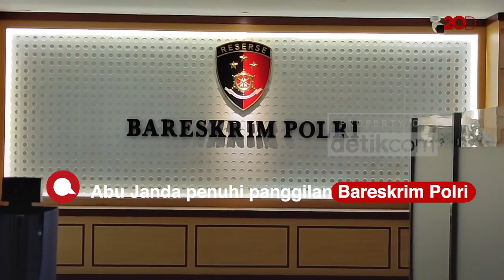Penuhi Panggilan Bareskrim Polri, Abu Janda: Nanti Kita Lihat!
Permadi Arya atau Abu Janda memenuhi panggilan Bareskrim Polri pagi ini. Dia akan menjalani pemeriksaan terkait cuitan yang diduga rasisme ke Natalius Pigai.
Pantauan detikcom, Kamis (4/2/2021), Abu Janda tiba di Bareskrim pada pukul 09.51 WIB. Dia datang ditemani beberapa orang.

Abu Janda datang dengan mengenakan hoodie berwarna biru dongker. Tak lupa blangkon hitam juga dia pakai di kepalanya, sama seperti ketika memenuhi panggilan Bareskrim pada Senin (1/2).

Kali ini Abu Janda tidak membawa tas ransel berisi pakaian. Dia hanya membawa tas selempang kecil warna hitam.

Meski demikian, Abu Janda enggan berkomentar banyak. Abu Janda hanya mengatakan dia adalah warga negara yang taat hukum yang hendak memenuhi panggilan polisi.

"Jadi, teman-teman, hari ini saya datang saya mau memusatkan seluruh pikiran dan tenaga buat diperiksa. Jadi mohon maaf aku nggak mau komentar apa-apa dulu. Kita tunggu hasilnya aja nanti. Aku cuma pengin bilang aku sebagai warga negara baik aku menjalani proses hukum, taat hukum, dan kooperatif. Nanti kita lihat ya," ujar Abu Janda kepada wartawan di lokasi.

Sementara itu, Karo Penmas Divisi Humas Polri Brigjen Rusdi Hartono mengkonfirmasi Abu Janda memang akan diperiksa soal cuitan berbau rasis ke Natalius Pigai pagi ini.

"Akan diperiksa, rencana jam 10," ucap Rusdi saat dihubungi terpisah.

Sebelumnya, Abu Janda direncanakan diperiksa Bareskrim Polri hari ini. Pemeriksaan Abu Janda hari ini terkait kasus rasisme terhadap eks komisioner Komnas HAM Natalius Pigai.

Kasus rasisme yang dihadapi Abu Janda berdasarkan laporan bernomor: LP/B/0052/I/2021/Bareskrim, pada 28 Januari lalu. Cuitan Abu Janda dianggap rasis terhadap Natalius Pigai karena menyinggung 'evolusi'. Dia diperiksa penyidik pada Kamis (4/2).

"Akan ditindaklanjuti lagi hari Kamis didasarkan LP Nomor 52, ini yang menyangkut Natalius Pigai. Yang bersangkutan akan diperiksa di Bareskrim Polri. Sekali lagi, hari Kamis (4/2) dengan LP Nomor 52 yang tersangkut dengan Natalius Pigai. Tentunya semua akan diproses, ditangani penyidik Bareskrim Polri," ujar Karo Penmas Divisi Humas Polri Brigjen Rusdi Hartono di kantor Humas Polri, Jakarta, Selasa (2/2).

Polri berharap masyarakat mempercayakan penanganan kasus Abu Janda ini kepada polisi, sehingga tidak menimbulkan kegaduhan yang tak diinginkan.

"Kami dari Polri tentunya, jika suatu kasus telah dipercayakan, disesuaikan, dan diselesaikan melalui jalur hukum, maka percayakan pada Polri untuk menyelesaikan itu semua sehingga tidak perlu melakukan tindakan-tindakan yang kontraproduktif yang berujung pada kegaduhan. Yakini Polri akan menyelesaikan seluruh kasus yang dilaporkan secara profesional, akuntabel, dan terbuka," jelas Rusdi.